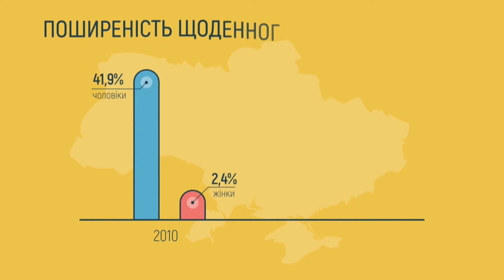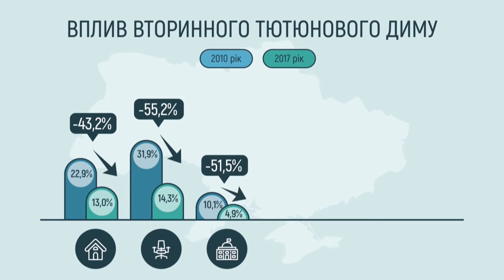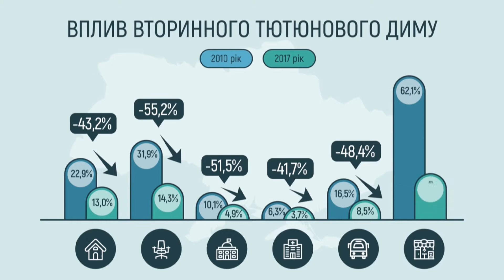Оксана Тотовицька: "Щороку від куріння помирає 85 тис. українців"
Тютюнова індустрія дедалі активніше використовує привабливу рекламу для залучення нових курців. Яскраві упаковки, вітрини, окремі бокси – все це стає способом реклами цигарок. Коли в Україні будуть прийняті антитютюнові закони?

ВажливоPRO це із медіа-координатором ГО "Життя" Оксаною Тотовицькою.

Мы рядом!